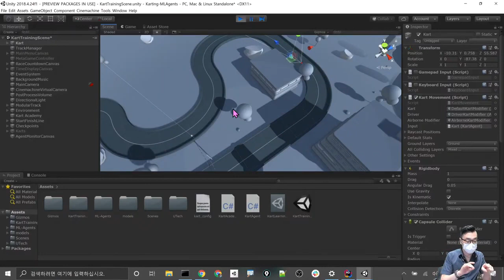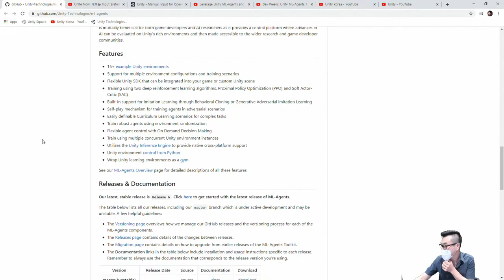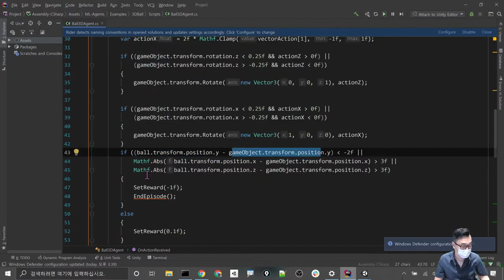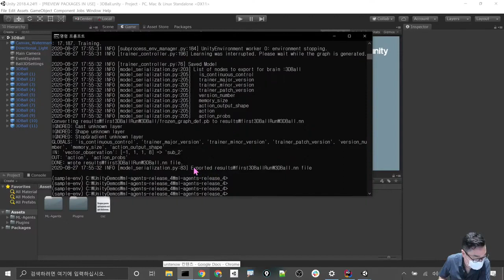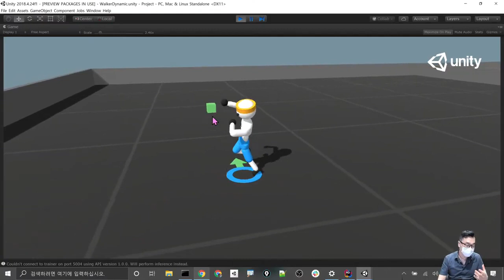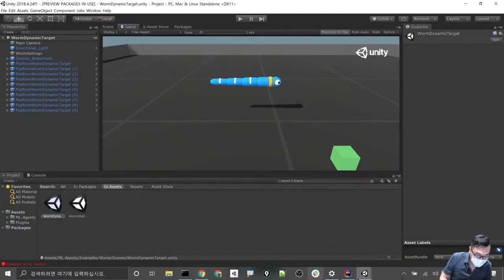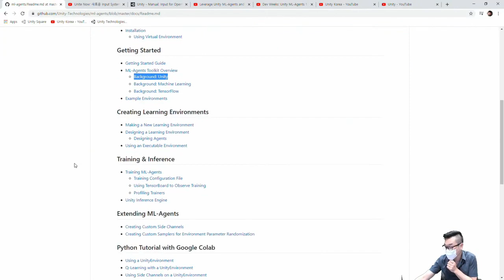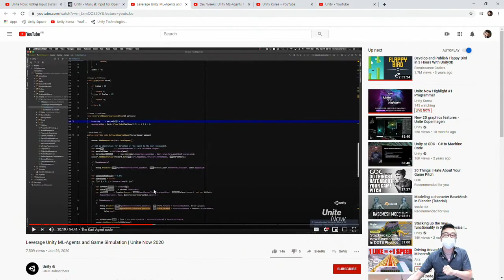누구나 쉽게 자율주행을 구현해보자! 유니티 머신러닝 에이전트 V1!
가상공간에서 시뮬레이션 환경을 만들어서 인공지능을 훈련시키고 구현할 수 있는 유니티 머신러닝 에이전트 툴킷을 소개합니다. 자율주행, 2족 보행 로보트, 4족 보행 로보트, AI 강아지 등의 여러 샘플을 통해서 설명합니다.